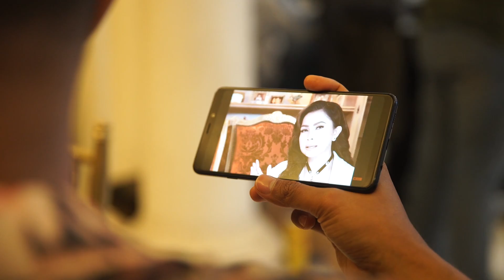Behind the Scene Single Mayangsari Ku Tak baik-Baik saja Tanpamu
7 tahun, akhirnya aku coba kembali lagi berkarya, sebuah single "Ku Tak Baik-Baik Saja Tanpamu" Ciptaan Melly Goeslaw sungguh sebuah lagu yang  tepat dan pas menurutku karya dari  seorang Maestro musik Indonesia, Nah,... disingle ini aku ingin berbagi bagaimana persiapan dan keseruan semua proses mulai dari pemotretan cover , pembuatan Videoclip sampai launching single dengan Live streaming yang menurut aku untuk pertamakalinya aku lakukan  diera digital dengan  kondisi saat ini, semoga lagu ini bisa memberikan warna  serta bisa diterima untuk semua pendengar musik Indonesia, terimakasih